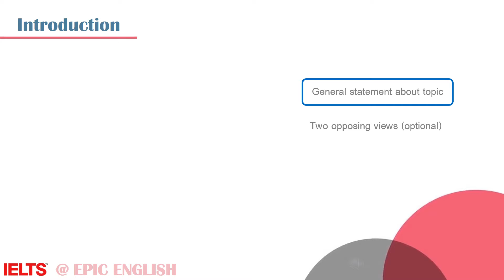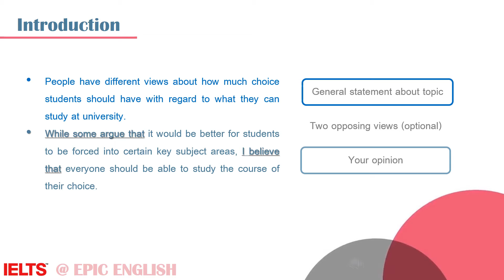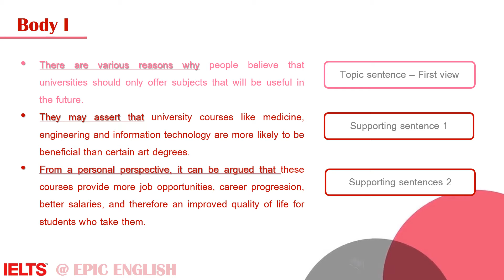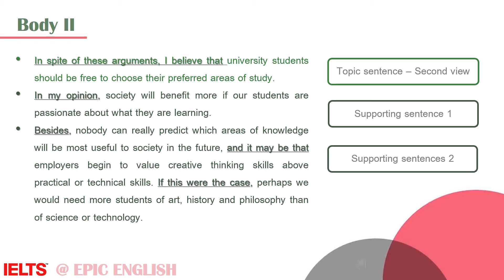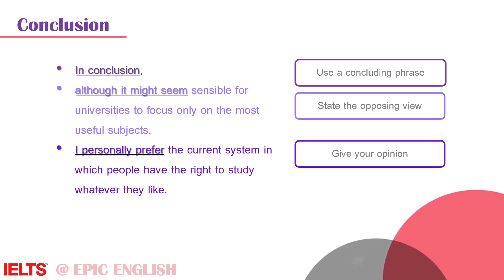IELTS Writing Task 2 Band 9 Essay 002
Learn how to write an  essay for IELTS Writing task 2 and get a band 9! In this lesson you will see:
  - sample IELTS task 2 question (Discuss both these views and give your own opinion.)
  - band 9 answer structure
  - step-by-step explanation of each paragraph